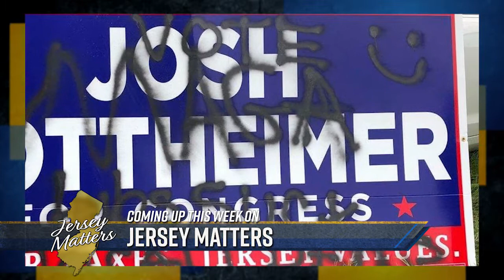Jersey Matters - Dr. Diane Calello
Larry sits down with Executive/Medical Director of NJ Poison Information and Education System Dr. Diane Calello to discuss poisonous mushrooms in New Jersey.